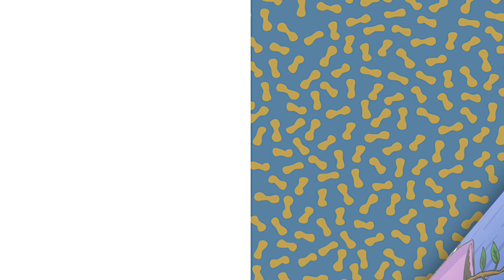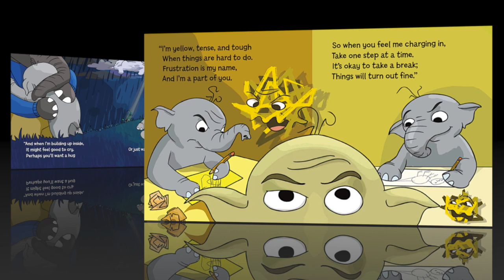The Emotions Book : A Little Story About BIG Feelings by Liz Fletcher | Read Aloud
"Help your child self-regulate their emotions. The Emotions Books: A Little Story About BIG Feelings teaches emotional control and how to effectively act when faced with overwhelming feelings or challenging circumstances.

Throughout this vibrant story, Louie, a brave little elephant, teaches children that when they experience big feelings, their body and mind are simply telling them something; perhaps a hug is needed or they need to take a break and breath.

Focusing on four primary emotions: anger, sadness, frustration, and happiness - children will learn to welcome their feelings and listen to them instead of impulsively reacting. Managing big emotions can help children act effectively and solve conflict independently while working their way back to a calm, happy state.

The Emotions Book: A Little Story About BIG Feelings is the 5th book in its series and follows the theme of helping children find their inner bravery by navigating change, transitions, and new feelings.

The 4 BIG Emotions:

Anger: An intense, heightened emotion can often be overwhelming to children and can lead to adverse reactions when not understanding the core reason why they feel this way. When in a fiery state, children need to learn to stop and breathe before reacting. Calming and self-soothing oneself is an essential first step.

Sadness: An emotional pain associated with feelings of loss, despair, grief, helplessness, and disappointment. Sadness can be especially hard for a child when they don't have comfort or understanding of why their feeling this way or that it's simply OK to feel sad sometimes.

Frustration: An emotional response to conflict or opposition. Frustration can often occur from being unable to solve a problem, experiencing a roadblock, or annoyance. Frustration in a child can often lead to anger and adverse reactions if one does not take caution. Stopping to take a break is often a great way to prevent irritation and pivot.

Happiness: An emotional state characterized by feelings of satisfaction, joy, and fulfillment. When a child is happy, they are often calm and ready to learn. Teaching children techniques like breathing, stopping, and realizing the core of their feelings is a critical way to get back to feeling happy. "

You can purchase this book on Amazon!!! Here's the link: